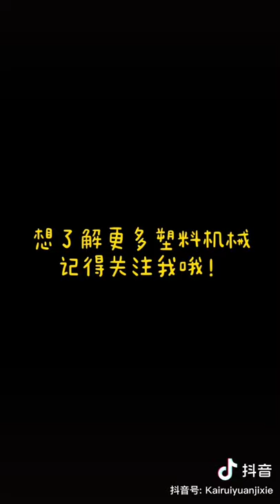china plastic granules making machine industry line equipment